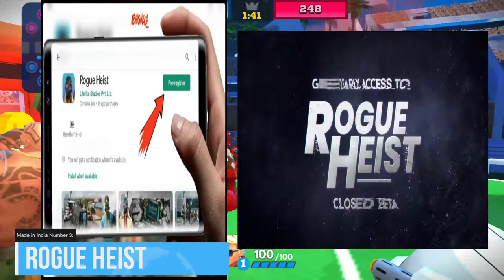Why PUBG has banned?|| Real reason || Top alternatives of PUBG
PUBG banned in India by the government:
PUBG mobile and PUBG lite along with 116 Chinese applications ko banned kar diya hai.
Lekin PUBG for desktop ya pubg pc ban nahi hua hai. Or aap ise abhi bhi khel sakte hai.
PUBG ko South Korea ki Bluehole studio company ne develop kiya tha. Lekin PUBG mobile ko Chinese company tencent ne develop kiya tha. Jiske wajese yeh government ke radar pe agya tha. Is liye government ne PUBG mobile ban kar diya.

PUBG MAY BE UNBANNED IN INDIA.

Alternatives of PUBG :
1)MUSK GUN MULTIPLAYER FPS
2)SCARFALL: THE ROYALE COMBAT
3)ROGUE HESIST
4)FAUG

If you have any problem let us know in comment section or you can ask on Instagram 👇